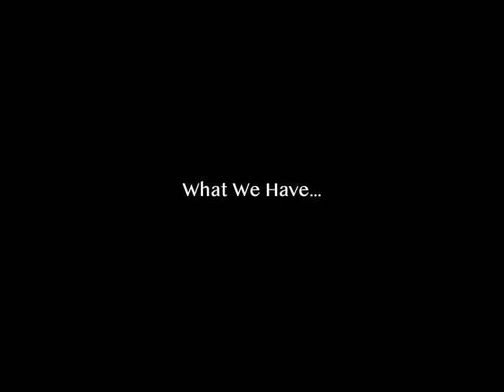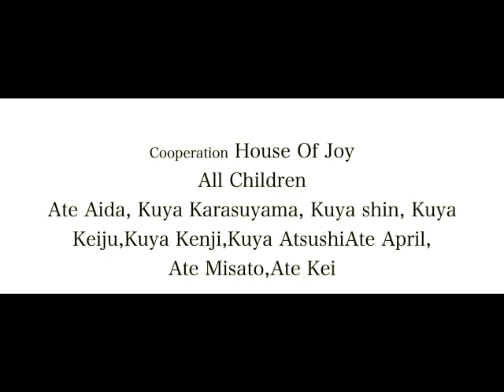2019 09 12 What We Have jpnsrt